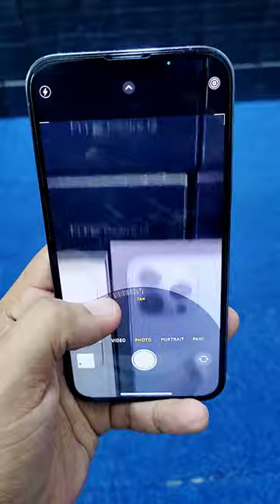iphone 13 pro max with applecare warranty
Content in this short video:
iphone 13 pro max camera photography
i Phone 13 Pro Max 256GB 90% Betrry with
SSD Mobile Shop burr dubai meena bazar:

iphone 13 pro max vs samsung s23 ultra camera test night
iphone 13 pro max vs samsung s23 ultra camera
iphone 13 pro max unboxing deep purple
iphone 13 pro max pubg test
iphone 13 pro max online booking
iphone 13 pro max copy
iphone 13 pro max copy dubai
unboxing 13 pro max
unboxing 15 pro max
unboxing 13 pro max deep purple
13 pro max deep purple
13 pro max deep purple review
13 pro max deep betrry
13 pro max best features
13 pro max battery test
13 pro max battery test pubg
iphone 13 pro max sierra blue case.